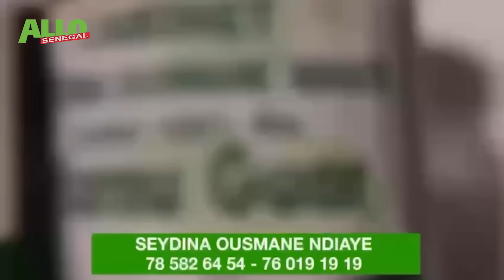Korou - Collé Tekheut et Pathin - Épisode 1